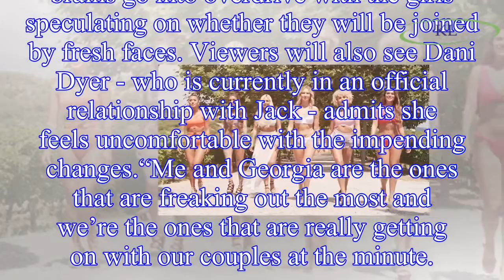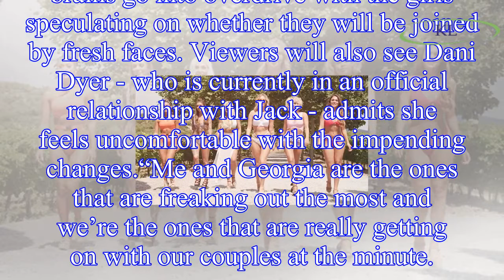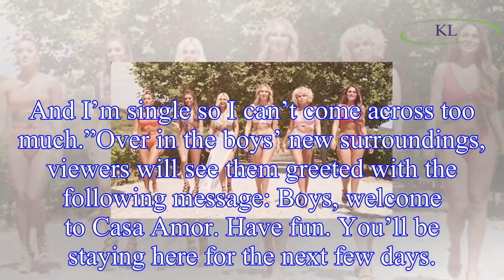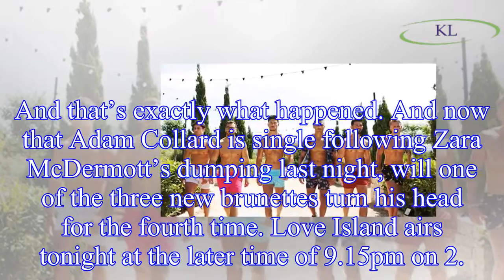Love Island 2018: Ellie J heads straight for ex Jack in Casa Amor - Look away Dani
Tonight, Love Island viewers will tune in to see twelve new singletons head into the Villa in hope of falling in love. The news will come in the form of a text sent to Jack Fincham last night and will